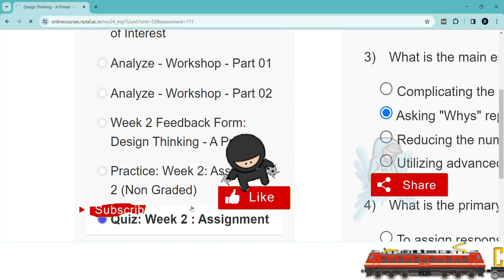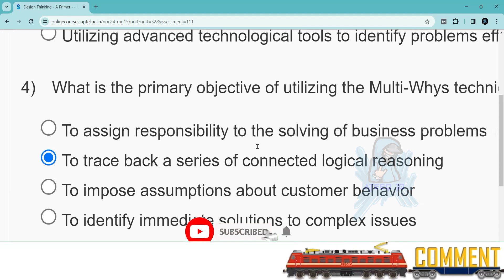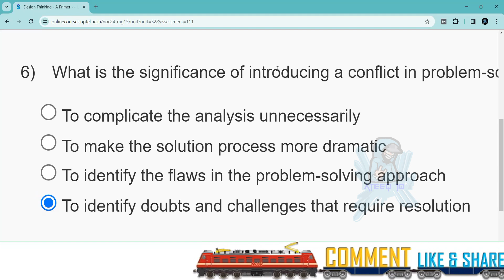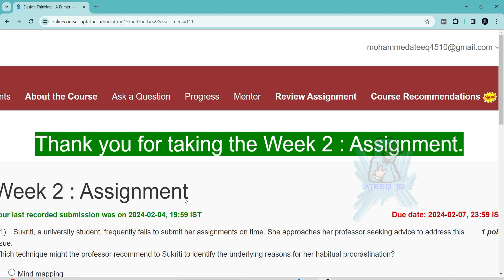Design Thinking Week 2 Assignment Answers | NPTEL Jan 2024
Design Thinking

In this video, we're going to unlock the answers to the Design Thinking questions from the NPTEL 2024 Jan-Apr assignment.

If you're looking to unlock the answers to the Design Thinking questions from the NPTEL 2024 Jan-Apr assignment, then watch this video! By the end of this video, you'll know all the answers to the questions you were struggling with.

22 weeks course nptel assignment answers
8 weeks course nptel assignment answers
4 weeks course nptel assignment answers
week 2 assignment answers of Design Thinking
assignment answers of Design Thinking
Design Thinking answers 2024
2024 nptel assignment answers
2024 nptel assignment answers week 2
week 2
week